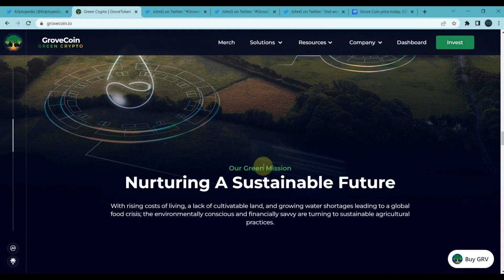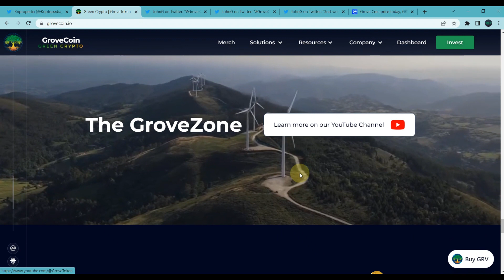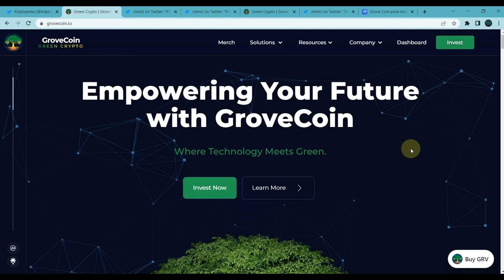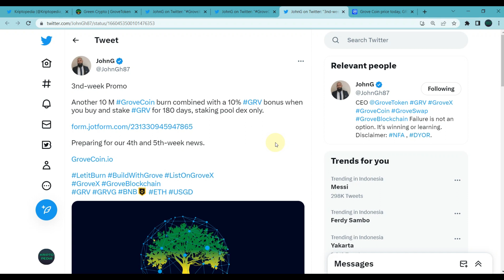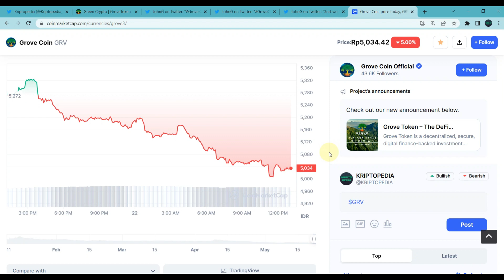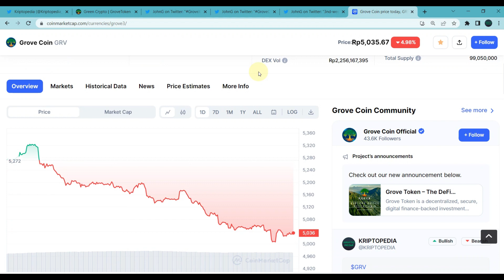ANOTHER 10 MIL WORTH OF COINS WILL BE BURNED! PLUS 10% STAKING BONUS! GROVECOIN UPDATE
Halo teman-teman,

Video kali ini kita akan membahas tentang sebuah koin micin atau token meme yang baru dilaunching beberapa yang lalu dan saat ini sedang on fire yaitu Grove Token atau GVR.

Pada awal ketika dilaunching token ini masih biasa-biasa saja tidak ada usaha pumping atau usaha untuk menaikkan harga baik dari pihak developernya atau pun dari para paus akan tetapi dalam kurun waktu seminggu terakhir ini token ini mendadak melesat tinggi.

Token GVR ini sendiri merupakan token yang menggunakan sistem anti whales yaitu sebuah sistem dimana kepemilikan token dibatas hingga jumlah tertentu, kemudian penjualan token juga dibatasi dalam jumlah tertentu dalam sekali penjualan dan yang terakhir penjualan token hanya bisa dilakukan setiap 6 jam sekali.

Sebuah token yang cukup menarik akan tetapi meskipun begitu teman-teman harus tetap berhati-hati bila ingin masuk ke token ini karena seperti biasa token meme atau koin micin sangat dekat dengan Rug Pull atau bantingan harga yang ekstrim.

Lalu bagaimanakah koin micin satu ini selanjutnya? seperti apakah performanya saat ini? Mari kita saksikan bersama di video ini.

DAFTAR CRYPTO EXCHANGE :

BINANCE
Kode Referal : Y30TZDZO (10% komisi)

BYBIT
Kode Referal : 021LPY (Dapet Cashback Tau Berapa)

KUCOIN
Kode Referal : rPHK96D (Dapet Cashback)

MEXC
Kode Referal : 1TwZr (Komisi Up to 30%)

GATE.IO
Kode Referal : 12312318 (Komisi Up to 20%)

TOKOCRYPTO
Kode Referal : A6SJ94MG (Komisi 10%)

NFA / DYOR